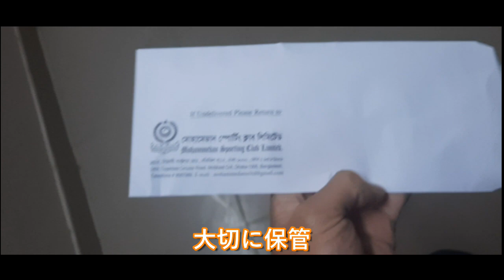【元最貧国】バングラデシュプロサッカー選手の給料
バングラデシュプロサッカーリーグの給料について語らせて頂きました。 話しの内容は福利厚生、現地選手と外国人選手の給料(収入)、税金や受け取り方です。
最後にJリーガーの年棒とも比較しました。
新興国、元アジア最貧国、発展途上国と言われているサッカーリーグのイメージが少し変わるのでは？と思います。

アジアの日本人プロサッカー選手として。バングラデシュ在住の身として。 少しでもこのチャンネルのことを知って頂ければ光栄です。